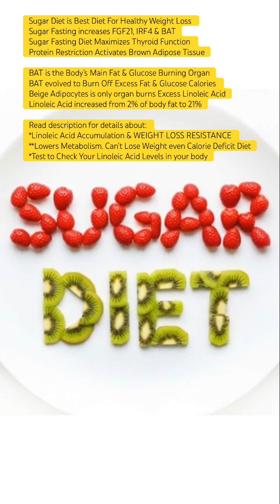How to Lose Fat Without Losing Muscle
Low Fat Diet causes Muscle Loss via GDF15. GDF15 is a specialized peptide acting as a hormone involved in metabolism, appetite, immune system & many different metabolic pathways involved in immune response energy balance. GDF15 stimulates metabolic pathways to break down muscle mass or prevent muscle growth. It appears to indirectly stimulate various pathways leading to elevated myostatin.

Diabetes drug Metformin elevates GDF15 in addition to elevating Myostatin. This double problem is why many patients taking Metformin experience muscle loss. Metformin depletes B-12 & lowers Testosterone. Whereas low B-12 is associated with Infertility due to sperm immotility resulting eventually into Erectile Dysfunction. (See short videos on ED Metformin science).

GDF15 is elevated in Cardiovascular Disease, Cancer & other diseases. GDF15 is associated with reduced muscle strength & reduced muscle mass including muscle wasting diseases like Sarcopenia & Cachexia.

According to research, Low Fat Diet currently proposed by Cole Robinson will cause Muscle Loss in patients. There are always exceptions to the rule. I also believe a lean person on a Low Fat Diet might not lose much muscle because lean individuals respond differently to different diets & different foods. Lean individuals on sugar diet are going to get quicker & better results according to research. Olive oil activates Brown Adipose Tissue for Fat Loss while overweight & obese do not activate BAT. A lean person will burn the Olive Oil fats & calories especially excess Linoleic acid. The overweight & obese will store Olive Oil calories as fat especially Linoleic Acid. Beige Adipocytes exclusively burn Excess Linoleic Acid in humans. Olive oil makes lean people leaner & fat people fatter.

Cole Robinson previously endorsed Protein Restriction with the lowfatdiet & said diet was named sugardiet Whereas, Sugar Fasting Diet with Protein Restriction stimulates IRF4 counteracting & overriding harmful effects of GDF15. Protein Restriction activates Brown Adipose Tissue stimulating IRF4 sparing muscle loss, increasing lean muscle mass & increasing strength. IRF4 deficiency leads to lipid synthesis & dysregulated lipid homeostasis leading to OBESITY, Diabetes & many health conditions.

IRF4 is a major part of the immune system too comprehensive to discuss here. To summarize, IRF4 fixes & repairs your immune system including macrophages, dendritic cells, B-cells, T-cells activating proper innate & adaptive immune responses. It also affects Treg cells (autoimmunity) & proper immune suppression. Most likely the protein restriction diet will become a common diet to reverse autoimmune diseases. There are already some Doctors who use versions of the Autoimmune Protocol diet (AIP Diet) that restricts protein.  High Dose Vitamin D3 along with Sugar Diet & Protein Restriction is going to improve many if not most autoimmune conditions. Research already shows Sugar diet reverses autoimmune disease Diabetes Type 1 & 2.

Regeneron Pharmaceuticals Trevogrumab is going to become one of the top selling weightloss & muscle loss prevention drugs. The initial results exceed the success of any other type drug. Trevogrumab is a myostatin inhibitor targeting GDF8 Myostatin. Studies show blocking & binding Myostatin, the body maximizes weight loss, fat loss while increasing lean muscle mass & strength. Promotes muscle growth while preventing muscle loss.

High Dose Vitamin D3 has shown in studies to be as effective as any drug to reverse muscle loss, prevent muscle loss & promote muscle growth. Approximately 95% of all Americans have Vitamin D3 levels below 100. Normal vitamin D3 levels most likely are between 120-144 as seen in lifeguards & tribesmen who get 25,000ius vitamin D3 from sun each day. (See my short Vitamin D video). Creatine, Testosterone & Quercitin are other major Myostatin inhibitors.  I have a short video dropping on this subject next week.

Naming Cole Robinson & Mark Smelly Bell as my cavemen representing Low Fat Diet & Sugar Diet is all in fun. I admire both individuals for their work in bringing Sugar Diet to the masses. I encourage each of you to follow @Cole_Robinson_Weight_Loss  & @marksmellybell

The Food & Drug industries have inactivated Americans BAT causing an epidemic of obesity, diabetes, insulin resistance, Linoleic Acid Accumulation, Persistent Intracellular Staphylococcus Aureus infection. The following inactivates BAT: High Fructose Corn Syrup, Red Dyes, Lipitor, Microplastics, Glyphosate, Tylenol.

Sugar Diet is best weight loss & fat loss diet. Sugar Fasting Diet stimulates FGF21, IRF4 & activates BAT while increasing Thyroid function & non-shivering thermogenesis. Lowers Blood Glucose, Lowers lipids LDL & APOB. Activates Deep REM sleep, prevents muscle loss, maintains lean muscle mass.

Only known mechanism to rid body of excess Linoleic Acid Accumulation. Beige Adipocytes exclusively burns excess LA. LA Test company link in comments.